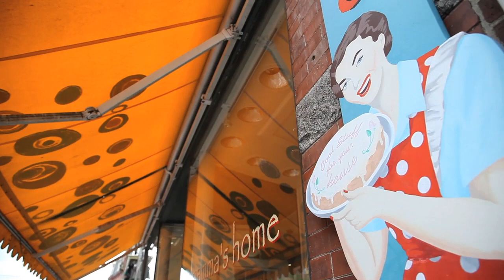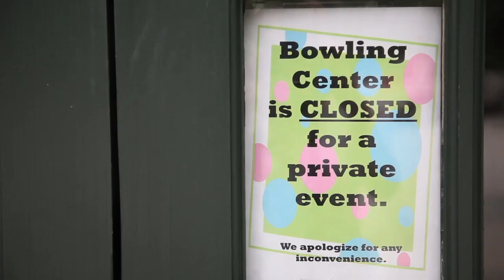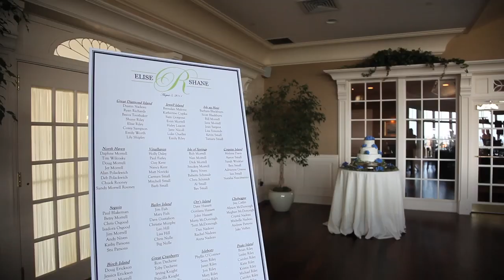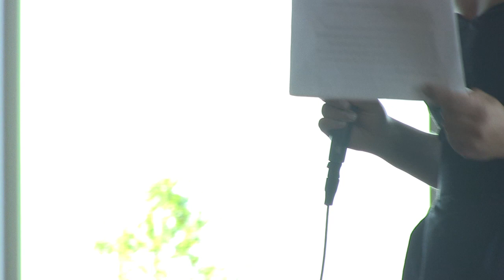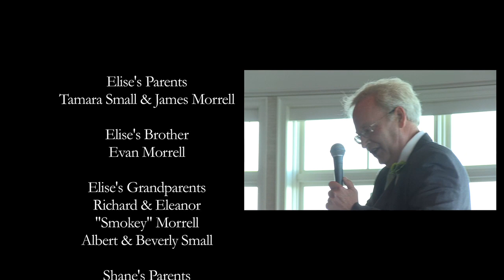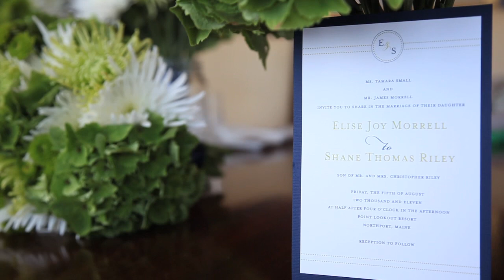Coastal Maine Wedding Video, Point Lookout, Northport Maine Wedding Film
Meg Simone Wedding Films.  Point Lookout Wedding - Northport, Maine
It was a quick courtship, but they have known of each other all their lives. It's rare to witness a wedding with so much involvement from grandparents. This one tugs at the heart strings in ways I had yet to experience.